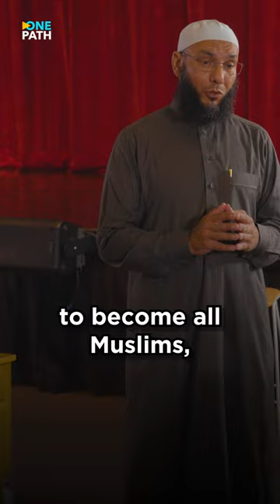Why didn't Allah make everyone Muslim?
An excerpt from Episode 3 of The College Diaries titled "Tests and Trauma" focusing on why evil occurs in the world and the deeper wisdoms behind suffering and pain.